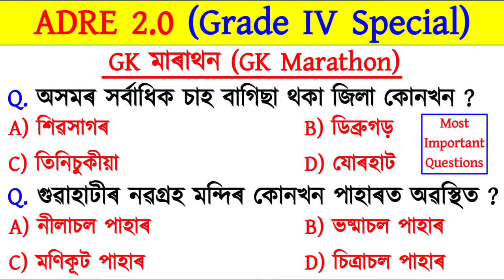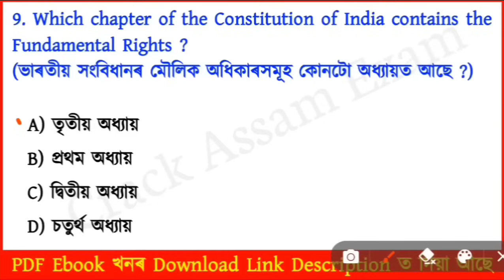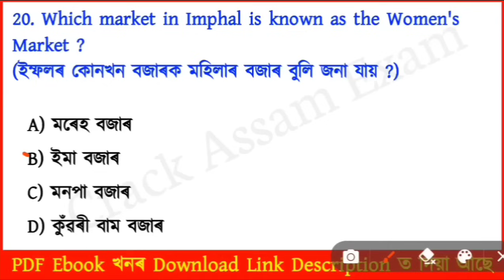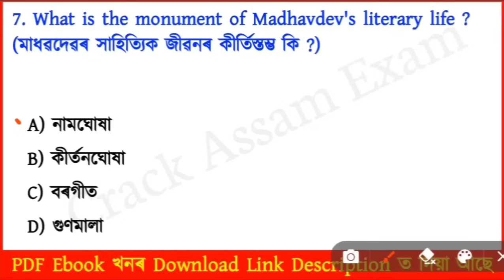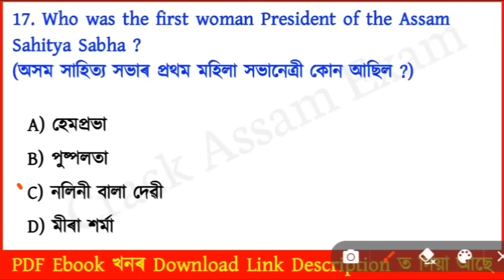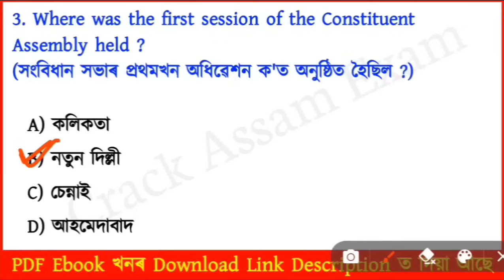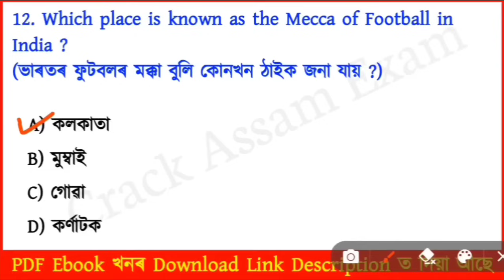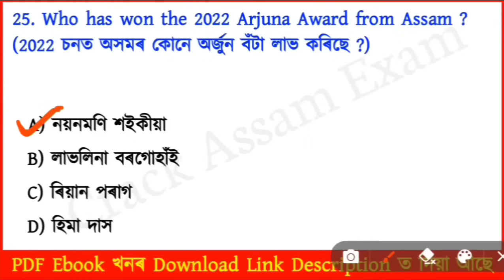ADRE 2.0 Exam || Grade 4 Exam || Expected Common Questions & Answers || Assam GK || GK Marathon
Adre2.0
ADRE Grade 4 Exam Date
ADRE GK
Assam Police GK/GS
Assamese GK
Assamese General Knowledge
Assam GK
Most Important GK Questions and answers for ADRE 2.0 EXAM
Assam Police
Target 12600 Vacancy
12600 Grade 3 and Grade 4 post exam
Assamese GK/GS for adre exam
Assam gk for adre exam
India GK for adre exam
12600 Vacancy Exam Date
Assam Police Syllabus
Important Questions For ADRE Exam
Common question for adre exam
Common questions for Grade 4 Exam
Common questions for grade 3 exam
Assam Grade 3 & Grade 4 Exam 2024
Crack Assam Exams
grade 3 reasoning question answer
grade 3 social science question answer
assam direct recruitment gk questions
social studies question for grade 3 exam
social science question for assam direct recruitment
assam grade 3 exams
Reasoning question for Assam Direct recruitment Reasoning for grade III and IV exam
Assam grade iv previous question paper Assam grade 3 and 4 requirment 2024
Assam grade iii history gk question answer Assam grade iv history gk question answer